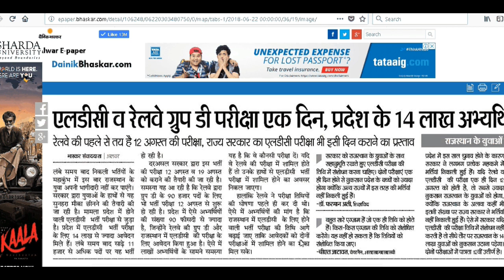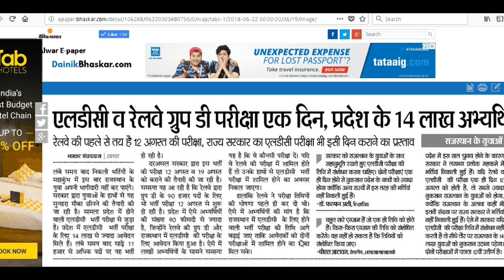RRB GROUP D EXAM TIME TABLE | Railway exam date 2018 Out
Railway Exam Online Test for Group D & ALP

R.S AGARWAL

Kiran parkashan

Manohar Pandey